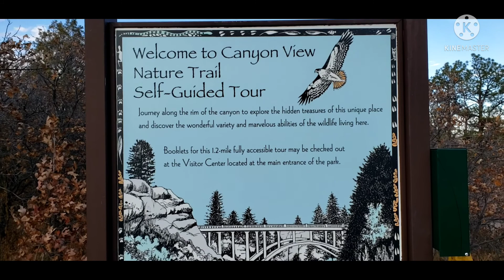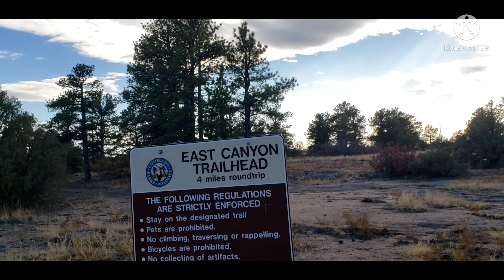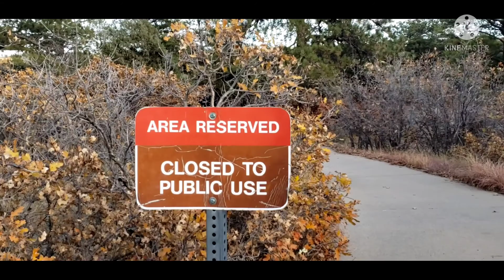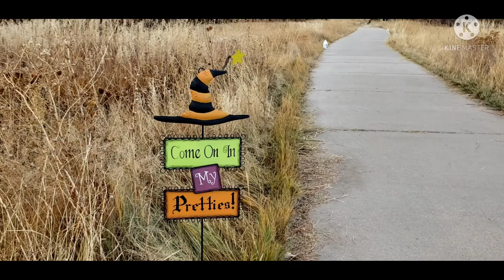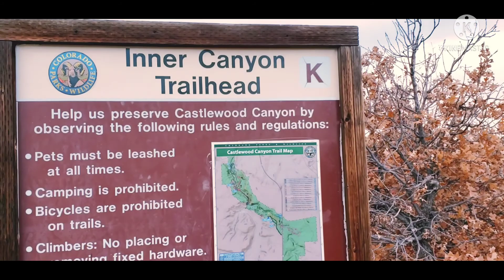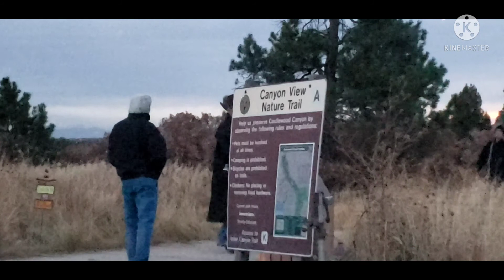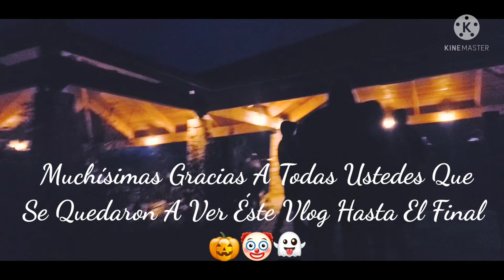Castlewood Canyon State Park, Oct 23 21 (family vlog)